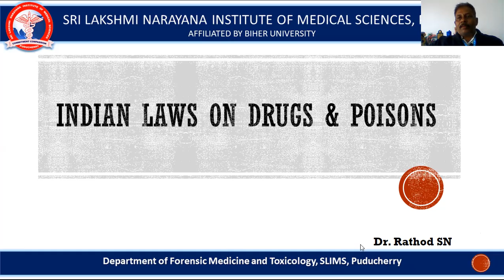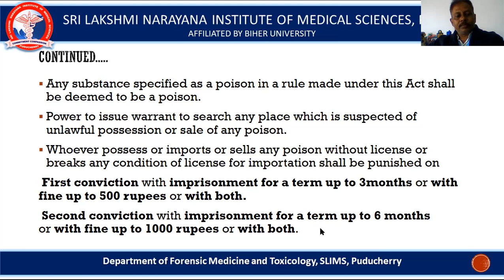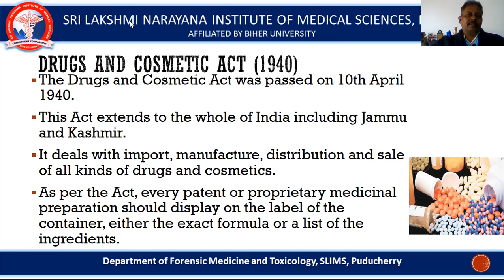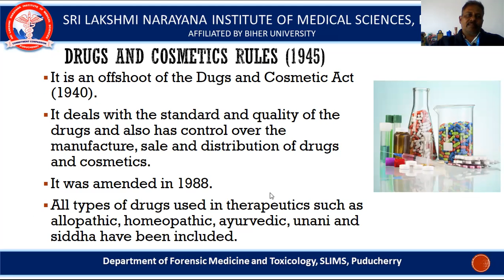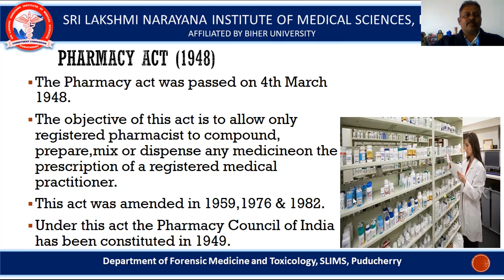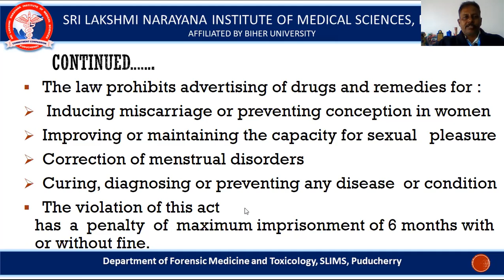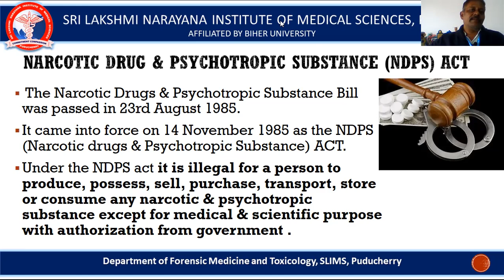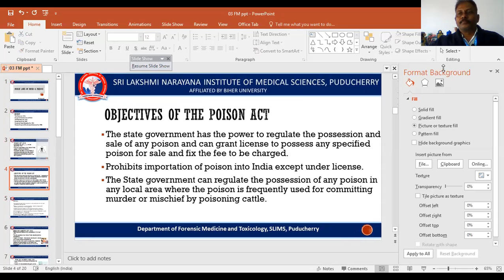Indian Laws on Drugs & Poison - Dr. Rathod